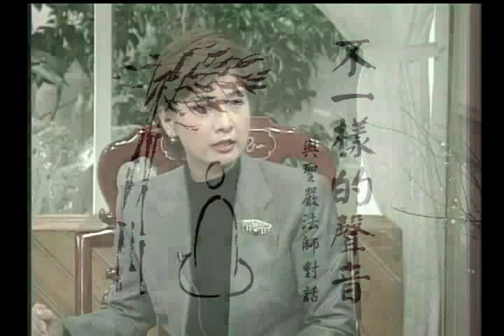銀髮族的天空（三）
老年人不妨少嘮叨一些，少念兒孫多念佛，有福享福，沒福培福。另外，老年人也可以活到老學到老，多培養興趣，不僅可以多與人互動，也可以讓自己過得更充實、更自在。